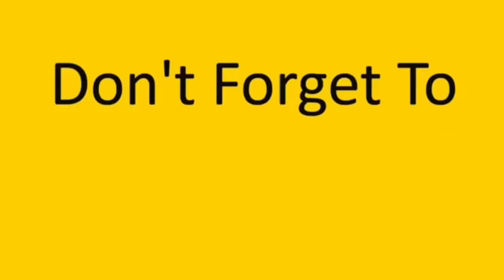مجودة عمل مقلب بالأخير تحول لحقيقه 😱🔥 obada kauoge